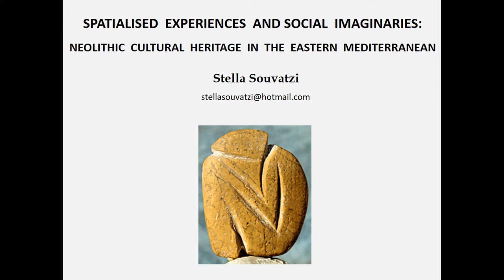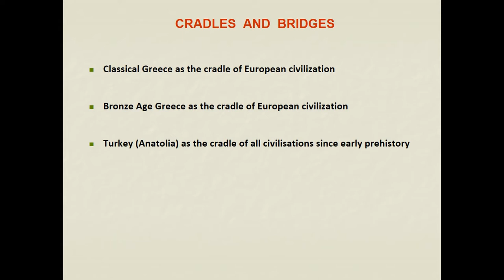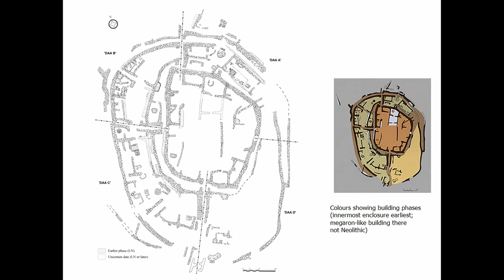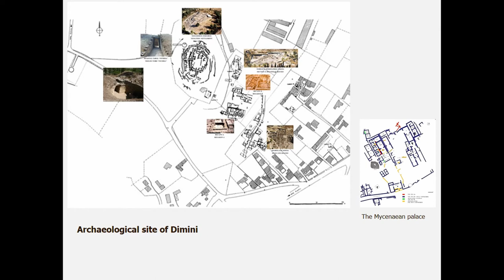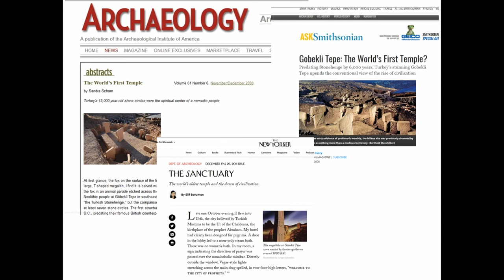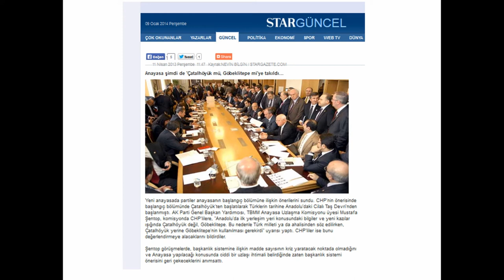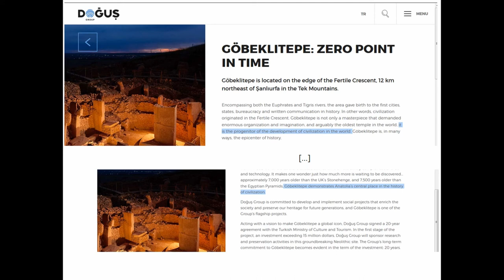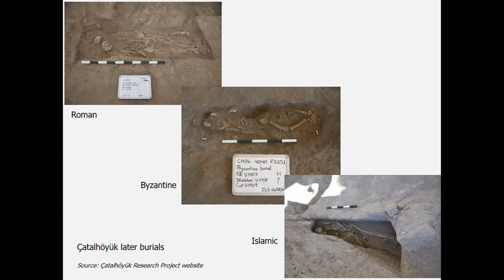SPATIALISED EXPERIENCES AND SOCIAL IMAGINARIES: NEOLITHIC CULTURAL HERITAGE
This paper explores Neolithic archaeological sites as indices of cultural values, identities, meanings and histories as constructed in the realms of cultural heritage. It focuses on Greece and Turkey, whose rich and historically deep heritage has always been used to address questions about cultural origins and identity of a European significance, and uses selected major sites as case-studies, several of which UNESCO-listed. It builds upon research conducted during recent critical economic or political situations in the two countries. Questions to do with heritage, archaeology and politics have become fundamental across all the humanities and social sciences.
However, research has rarely incorporated prehistoric evidence, much less the Neolithic past, particularly in the Eastern Mediterranean, where, with few exceptions, the glorious Classical past has monopolised attention. I am particularly interested in the relationship between space, heritage, identity and history. Space or place can be a powerful social imaginary, while debates about the value and meaning of archaeological sites are fundamentally debates about the meaning of place and histories of spatiality. Control of archaeological spaces and their presentation is tantamount to control of the past, and therefore of history itself. Thus, it is a source of power in the present. The paper aims to show that spatial and temporal relationships and metaphors can be subject to a variety of manipulations at different times and by different interest groups in order to construct collective memory and to ‘naturalise’ identity claims that rest on understandings of the past. Important questions include: conflicting interpretations of sites between archaeologists, state, public media and other interest groups; and archaeological spaces as loci of contradictory identities and histories. My central argument is that archaeological sites are not neutral and static; they are always culturally, historically and politically contingent, and thus themselves subject to change.

Author(s): Souvatzi, Stella (Hellenic Open University)